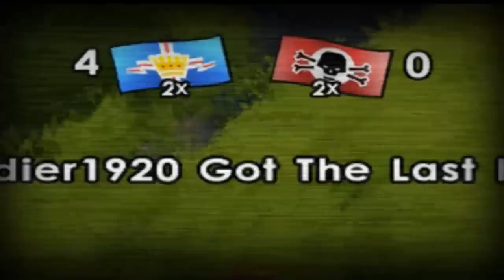BFH Montage ¦ Fire to Fire !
Here is my First Battlefield Heroes Montage Video  ! i hope you like it !

Made a video with footage from Soldier and Gunner.
Special thanks to Hansemann and Kevinfobz for the awesome blasting strikes